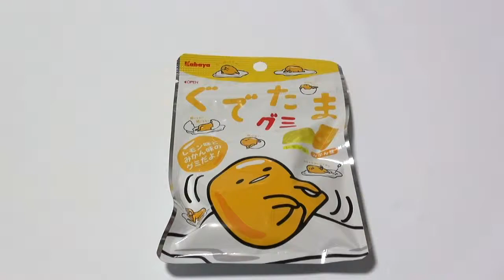ぐでたまグミ Gudetama Gummy candy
ぐでたまのグミです。
みかん味とレモン味のグミです

It is gummy tangerine taste and lemon flavor